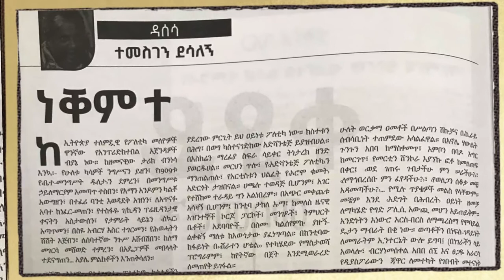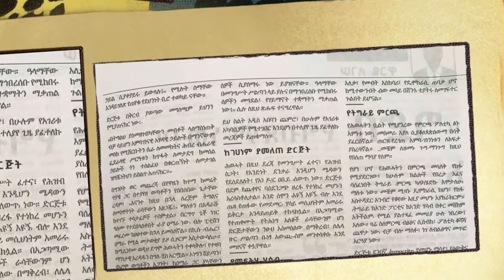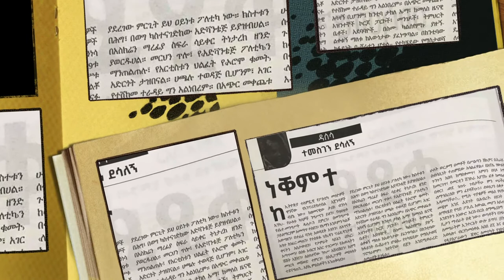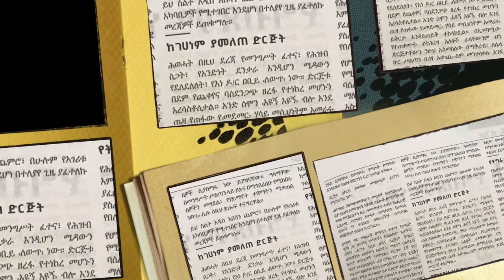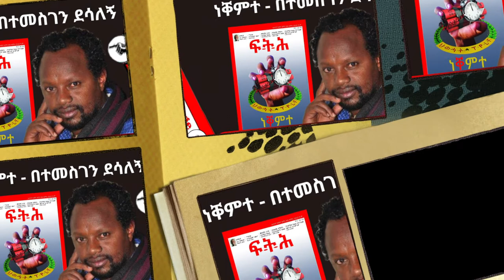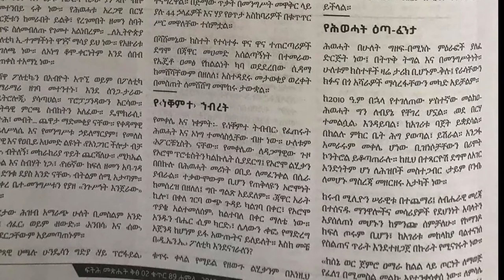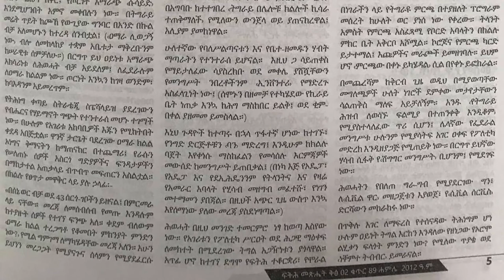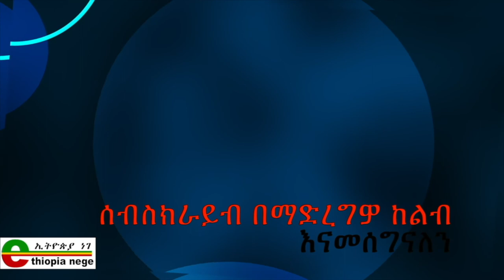Ethiopia ነቐምተ - በተመስገን ደሳለኝ Temesgen Desalegn